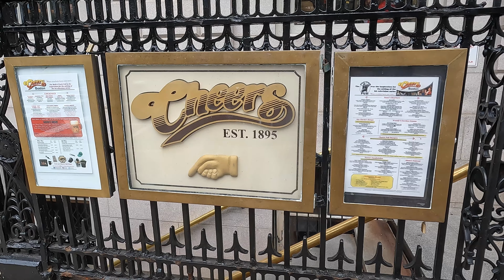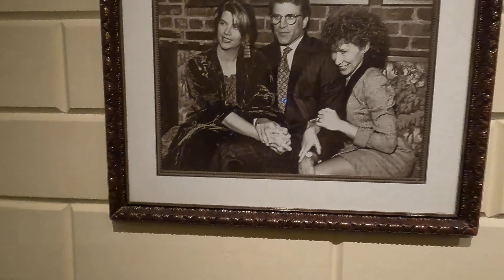4K Walk in Massachusetts - Beacon Hill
In this video, we will go on a walk at the historic neighborhood that is Beacon Hill.  The neighborhood is named for the location of a former beacon atop the highest point in central Boston. It has steep streets lined with Federal-style and Victorian brick row houses lit by antique lanterns. This walk is mostly based on a self guided walking tour I stumbled upon.

Filmed on July 14, 2023 (revised on July 26 and August 10)